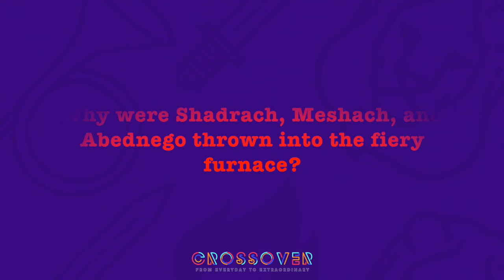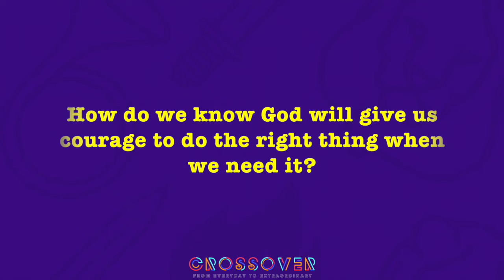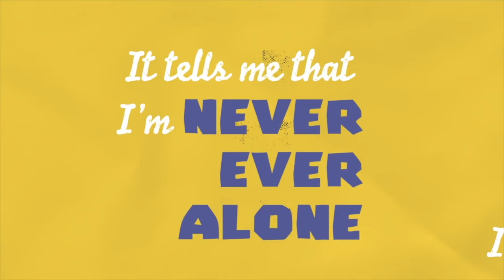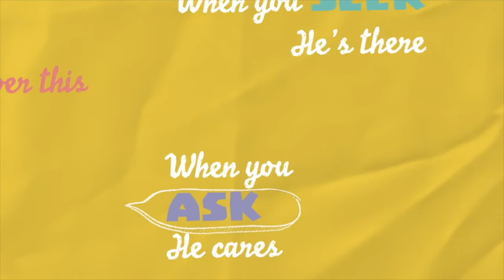Elementary School Lesson: Crossover Week Three - July 19, 2020